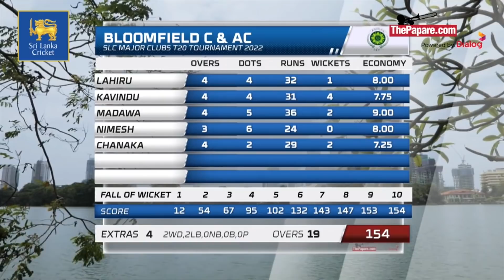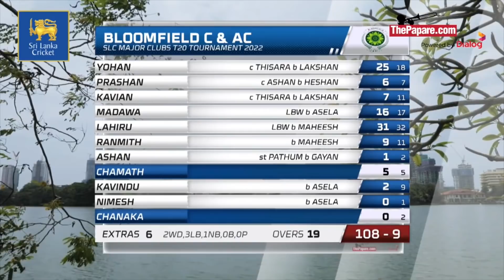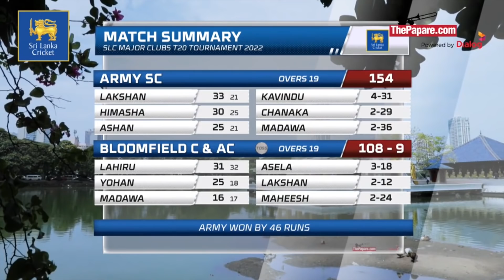HIGHLIGHTS - Bloomfield vs Army | SLC Major Clubs T20 Tournament 2022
Bloomfield Cricket & Athletic Club will take on Sri Lanka Army Sports Club in a Group ‘D’ encounter of the SLC Major Clubs T20 Tournament 2022 on the 24th of May at SSC Grounds, Colombo.